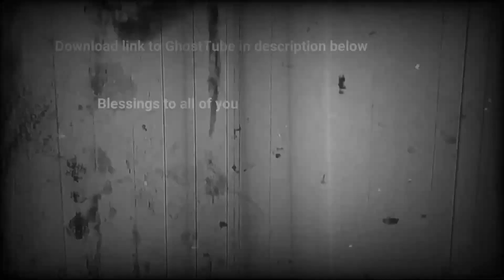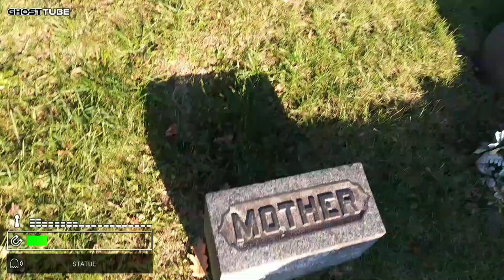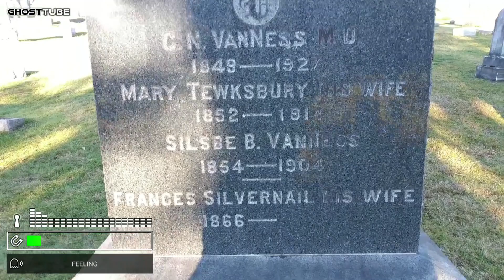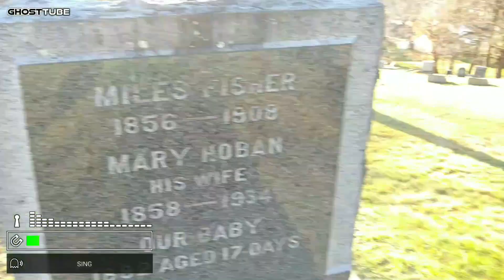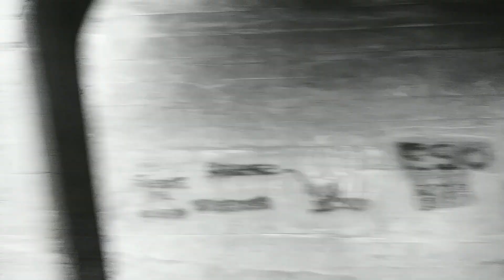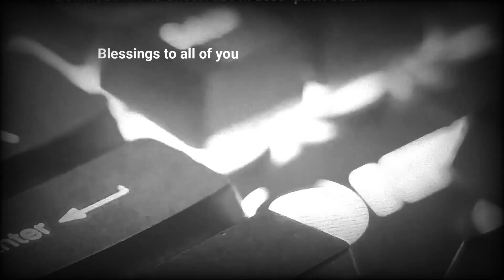GhostTube Adventure - ALWAYS SOMETHING TO REMIND US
Walking through Rose Hill cemetery, had a few that wanted to talk, and I did my best to listen. With love and respect, I visit them and let them know that I believe they can hear me and see me
👉👻Download GhostTube , GhostTube SLS and GhostTube Vox
ALL THREE APPS ARE AMAZING AND I RECOMMEND THEM🙌
Or Google Play and Apple Store
(This is not a paid endorsement: I JUST LOVE THE APPS!!

👉ATTENTION: All works are criticism, comment, news reporting, teaching and research. Only. Therefore, no breach of privacy or copyright has been committed. This material is being made available within this transformative or derivative work for the purpose of education, commentary and criticism, is being distributed without profit, and is believed to be "fair use" in accordance with Title 17 U.S.C. Section 107